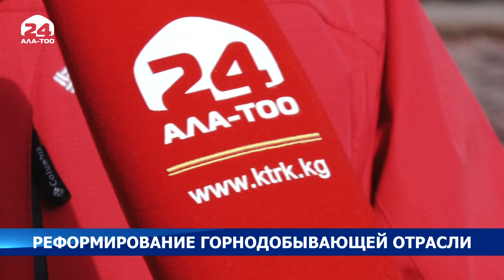Реформирование горнодобывающей отрасли будет осуществляться по нескольким направлениям